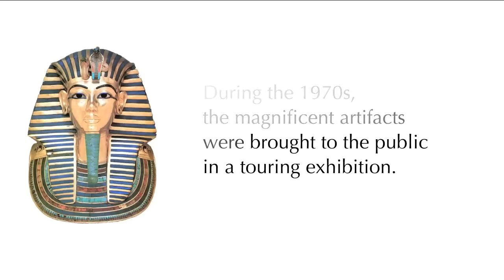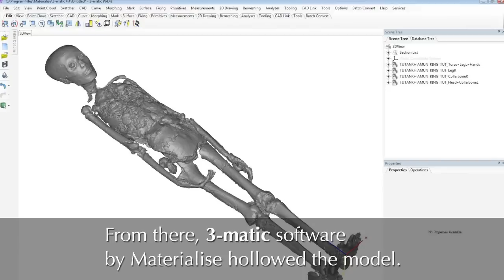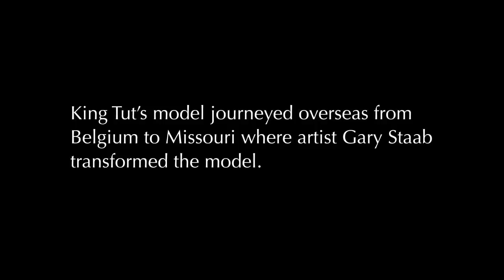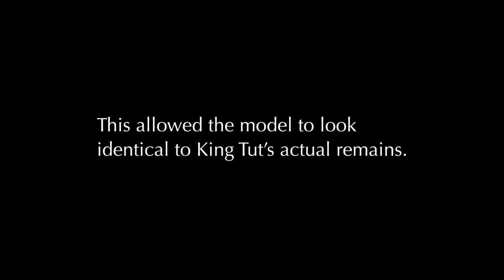Materialise 3D Prints the only 3D replica of King Tut's mummy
Materialise builds the only 3D replica of King Tut's mummy.